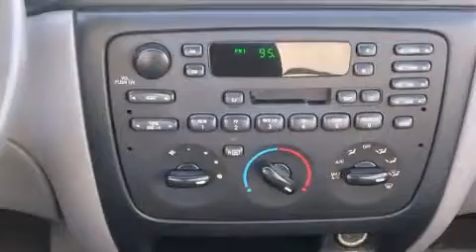2001 Ford Taurus SE in Decatur, IL 62521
Bob Brady Dodge Chrysler Jeep Ram
4025 E Boyd Rd

You're going to love the 2001 Ford Taurus. This 4 door sedan has just over 90,000 miles. It features an automatic transmission, front-wheel drive, and a 3 liter 6 cylinder engine. Ford prioritized practicality, efficiency, and style by including: variably intermittent wipers, air conditioning, tilt steering wheel, power door mirrors, power windows, remote keyless entry, and 1-touch window functionality. Audio features include an AM/FM radio, a cassette player, and 4 speakers, providing excellent sound throughout the cabin. You will have a pleasant shopping experience that is fun, informative, and never high pressured. Stop by our dealership or give us a call for more information.